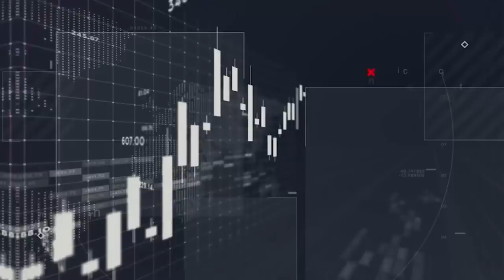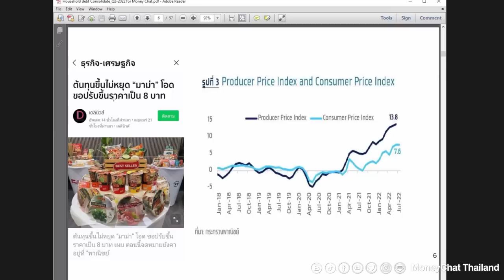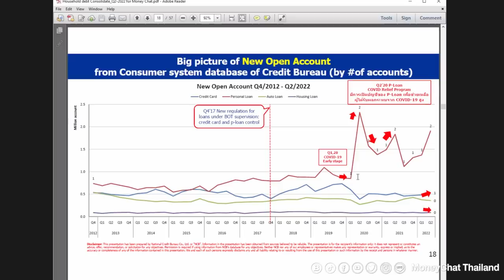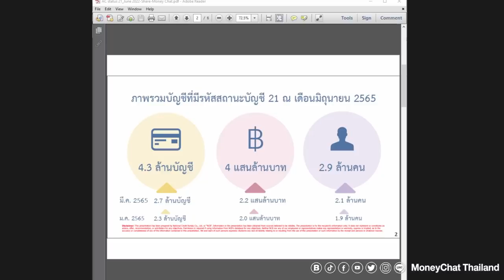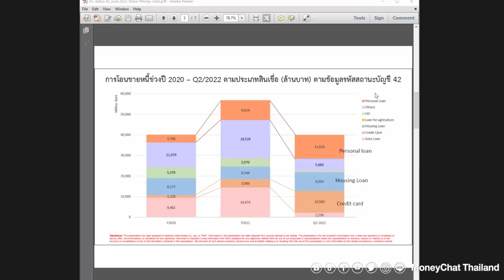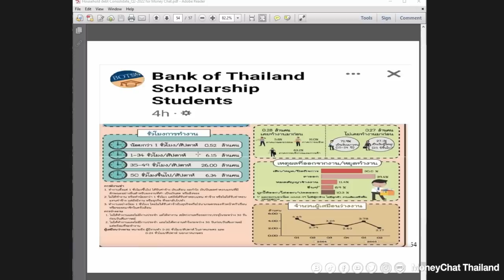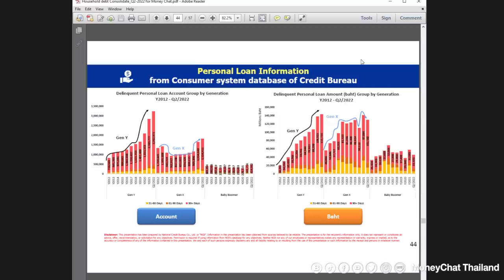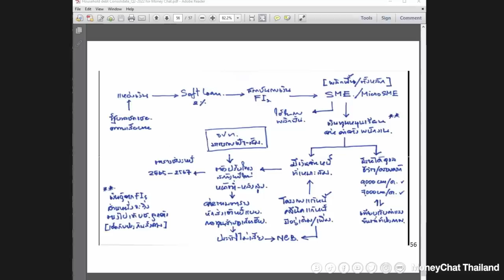Money Chat Thailand - หนี้เสียระเบิดทะลุ 1ล้านล้าน ของแพง ค่าแรงถูก..รอด? | สุรพล โอภาสเสถียร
Money Chat Thailand - หนี้เสียระเบิดทะลุ 1ล้านล้าน ของแพง ค่าแรงถูก..รอด? | สุรพล โอภาสเสถียร ผู้จัดการใหญ่บริษัท ขอมูลเครดิตแห่งชาติจํากัด เครดิตบูโร : เศรษฐกิจในประเทศ